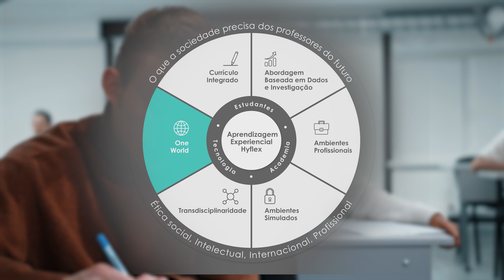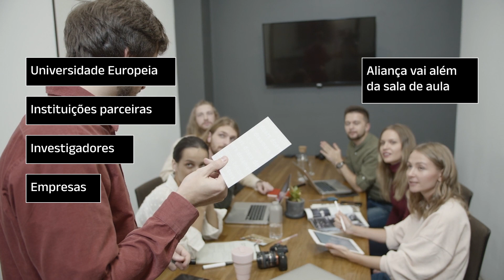"One World", um dos pilares do Modelo Académico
O Modelo Académico é um método de ensino inovador e único do IADE e da Universidade Europeia. O professor Rodrigo Morais, coordenador das práticas pedagógicas, explica-nos através das suas palavras como podemos entender melhor o One World, um dos pilares do Modelo Académico.